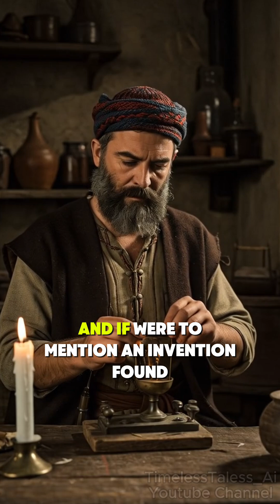He Built Robots Without Electricity: The Genius of Al-Jazari!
He built programmable robots 700 years before electricity, invented the flush toilet, and created the crankshaft still used in modern engines. Al-Jazari wasn’t just ahead of his time — he defined it. Discover how this 12th-century engineer shaped the future and inspired minds like Leonardo da Vinci.